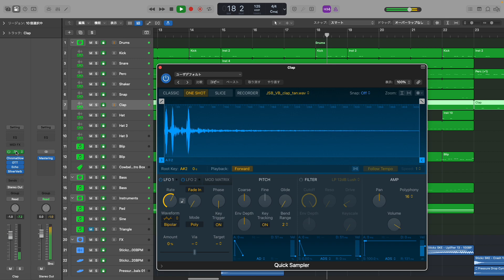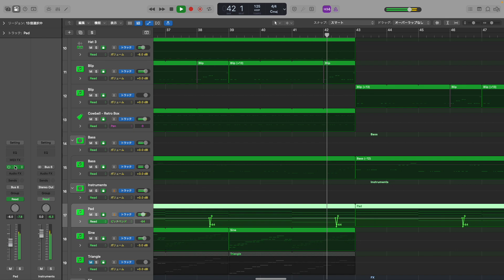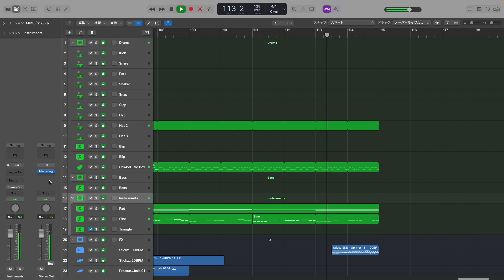NewJeans (뉴진스) 'How Sweet' | Instrumental Remake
Software, DAW: Logic Pro X
Plugins: Serum